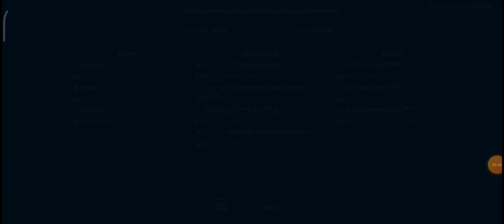MODE SATIR vs LITTLE LIGHT | LSOS - COUPLE BREAKER Semifinal | MODERN WARSHIPS